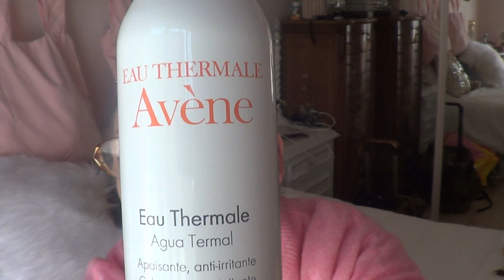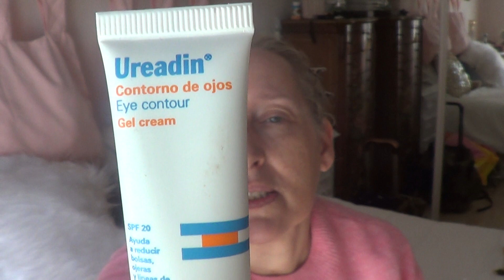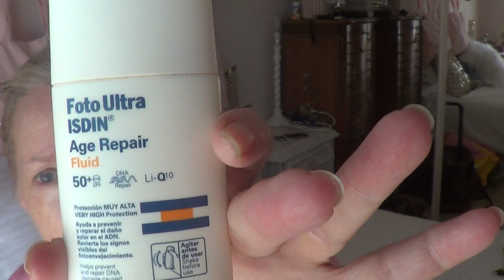Super hidratacion de mi piel por la mañana.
dieta antienvejecimiento envejecer como no envejecer como mantenerse joven adelgazar mantener una vida saludable cuidarse gloss days glossdays how to como hacer dientes higene salud moda estetica cocina rapido facil